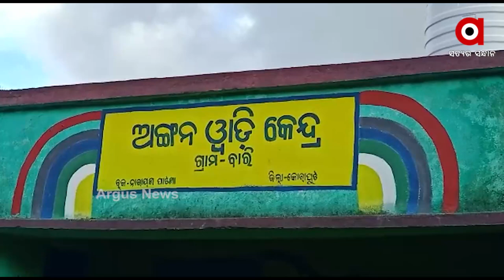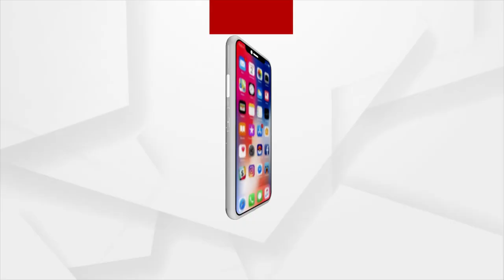Google Girl Simran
ପାଞ୍ଚ ବର୍ଷର କୁନି ଝିଅ ସିମ୍ରନ । ଘର କୋରାପୁଟ ଜିଲ୍ଲାର ଦୁର୍ଗମ ନାରାୟଣପାଟଣା ବ୍ଲକର ବାରା ଗ୍ରାମରେ । ବଣଜଙ୍ଗଲ ଘେରା ଏହି ଗାଁରେ ପ୍ରାଥମିକ ଶିକ୍ଷା ଭୁଶୁଡି ପଡିଥିବା ବେଳେ ସିମ୍ରନଙ୍କ ସାଧାରଣ ଜ୍ଞାନ ସୃଷ୍ଟିକରିଛି ବିସ୍ମୟ । ସ୍କୁଲ ଯାଉନଥିବା ଜଙ୍ଗଲ ମୁଲକର ଏହି ଝିଅ ବିଭିନ୍ନ ପ୍ରଶ୍ନର ଚଟାପଟ ଉତ୍ତର ଦେଇ ସୋସିଆଲ ମିଡିଆରେ ଭାଇରାଲ ହେବାରେ ଲାଗିଛନ୍ତି I